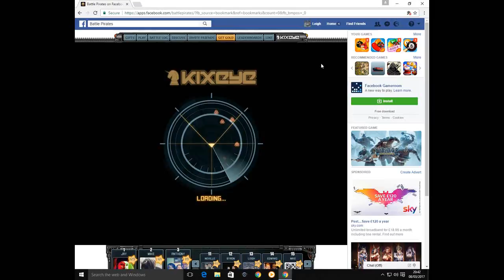My Ezvid Video